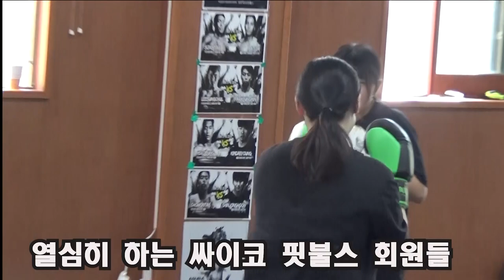복싱에서 가장 쉽게 이기는 방법 - 보디(오상민스파링) _ 복싱 스파링 챔피언 부산장정구복싱 장정구챔피언 싸이코핏불스 #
양정동장정구복싱 프로복서 오상민 스파링 ~~